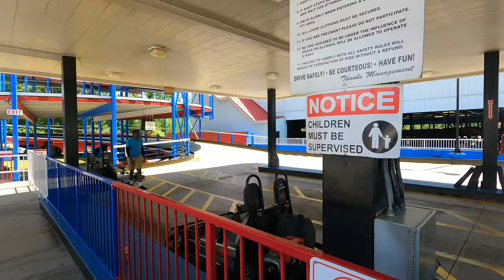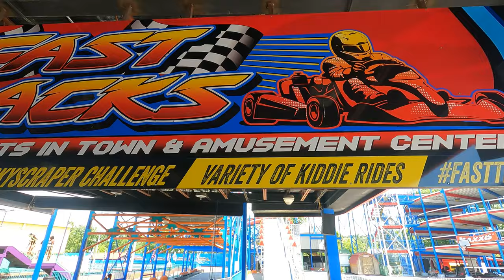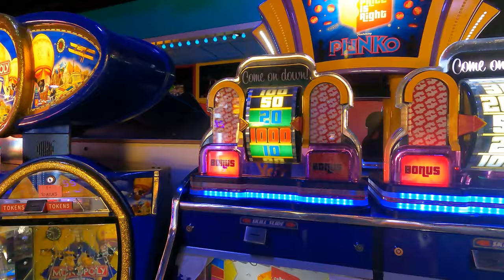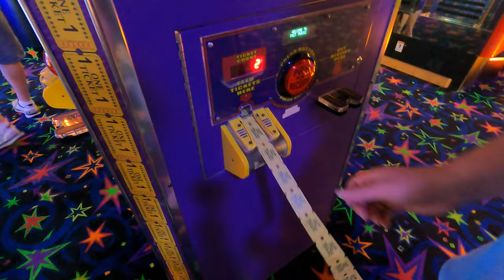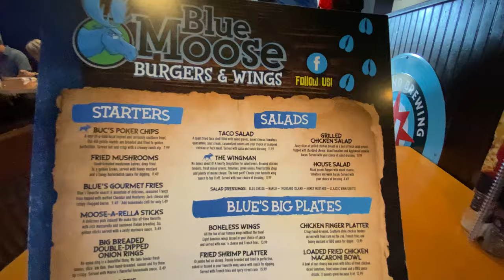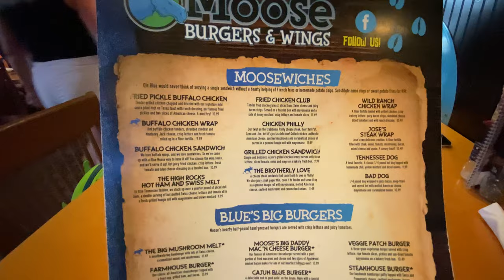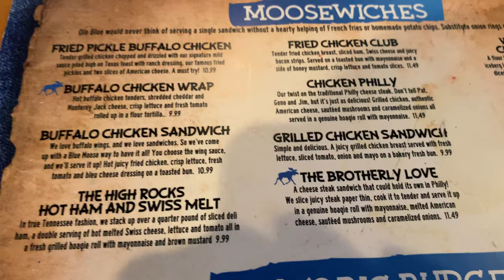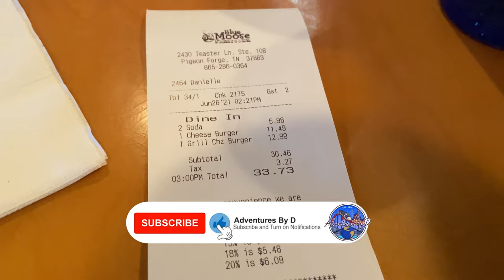Pigeon Forge Fun | Go Karts and Blue Moose Burgers & Wings | Mother/Daughter Weekend 2021 4K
We had a great mother/daughter weekend in Pigeon Forge, Tennessee. First on the list for our Saturday morning was riding Go Karts. Madison was ecstatic to do this. We visited Adventure Raceway and Fast Tracks on the Parkway. It was a blast!
Then we ate lunch at the Blue Moose Burgers & Wings Restaurant. We love this place. Check out the grilled cheese burger that Madison gets. It's insane!